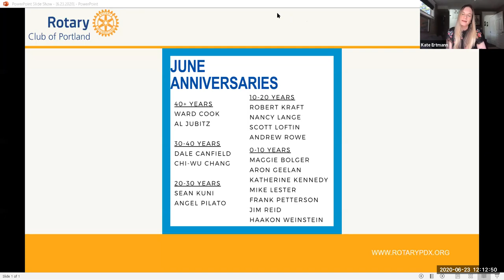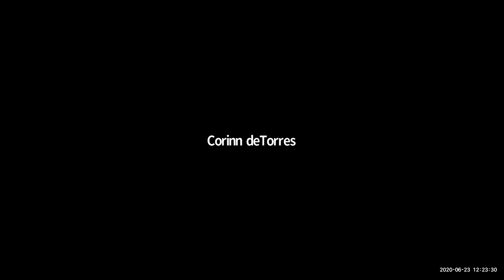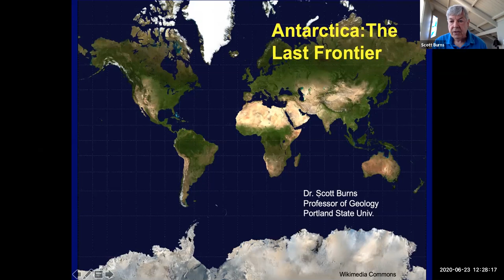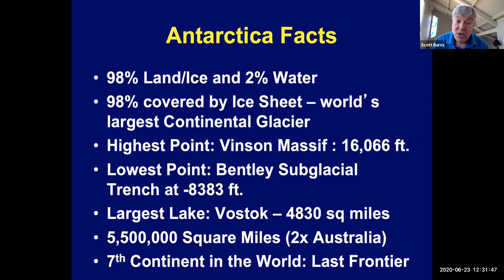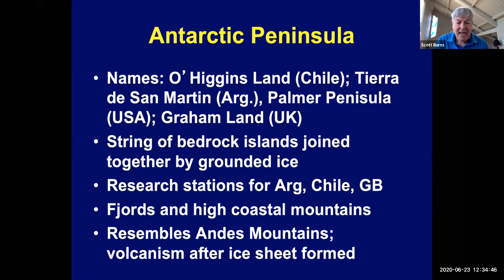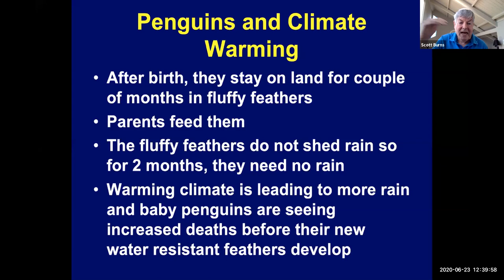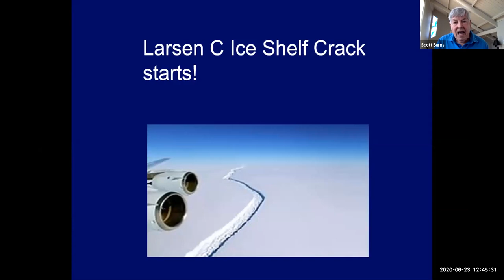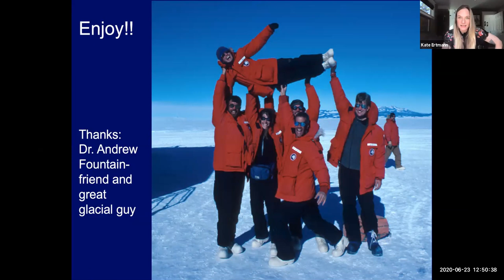Rotary Club of Portland Weekly Meeting, Tuesday, June 23rd, 2020 - Dr. Scott Burns